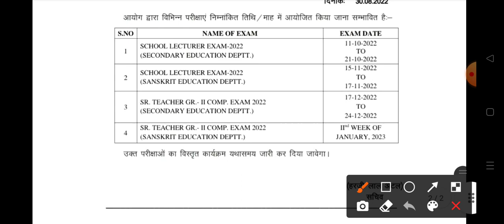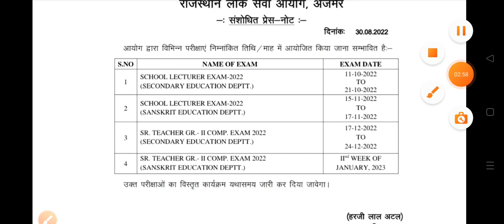Rpsc 1st Grade Exam Date 2022 | Rpsc 2nd Grade Exam Date 2022 | Rpsc 2nd Grade Latest News Today